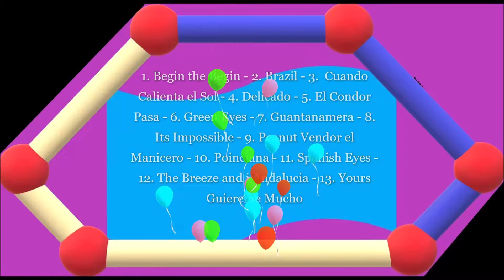A4. Peanut Vendor {El Manicero} - The Ventures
Artist       : The Ventures
Album        : Latin Album
Genre        : Instrumental Pop
Year         : 1979
Tracks       : 13
Playtime     : 00:42:44
Size         : 1,4 GB
Codec        : MPEG-4 AAC LC / isom (ISO 14496-1 Base Media) / 385 kbps

01. A1 - the Breeze and I {andalucia}. (02:44)
02. A2 - Yours {quiereme Mucho} (05:02)
03. A3 - Begin the Begin (03:57)
04. A4 - Peanut Vendor {el Manicero} (02:50)
05. A5 - Spanish Eyes (03:21)
06. A6 - Its Impossible (02:56)
07. B1 - Poinciana (03:21)
08. B2 - Green Yes (03:43)
09. B3 - El Condor Pasa (02:56)
10. B4 - Delicado (03:05)
11. B5 - Guantanamera (03:18)
12. B6 - Cuando Calienta El Sol (02:24)
13. Brazil [Bonus} (03:02)
Play List Youtube: